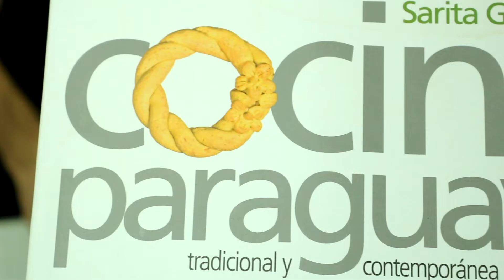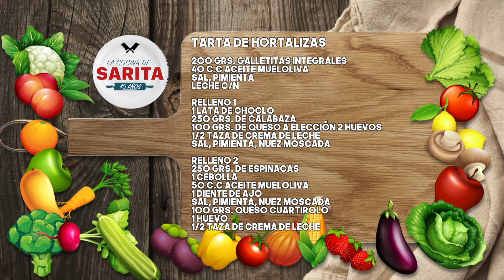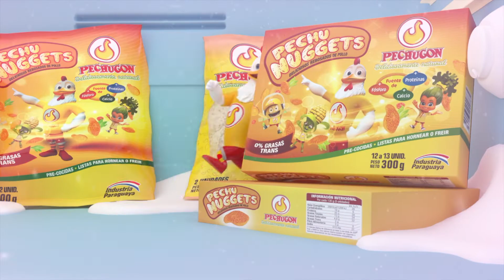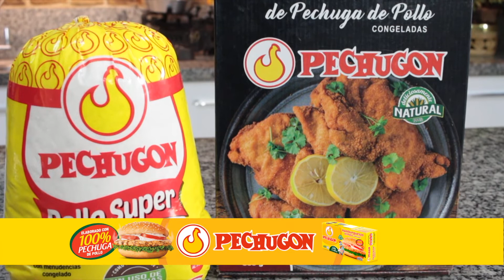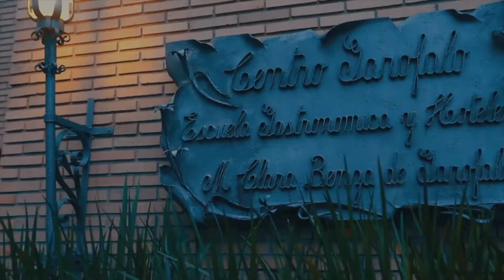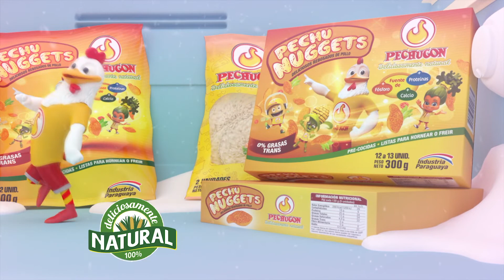La Cocina de Sarita - Tarta de Hortalizas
Ingredientes - Tarta de Hortalizas

200 grs. galletitas integrales
40 c.c aceite Mueloliva
Sal, pimienta

Leche c/n

Relleno 1

1 lata de choclo
250 grs. de calabaza
100 grs. de queso a elección
2 huevos

1⁄2 taza de crema de leche
Sal, pimienta, nuez moscada

Relleno 2

250 grs. de espinacas
1 cebolla

50 c.c aceite Mueloliva

1 diente de ajo
100 grs. queso cuartirolo

1 huevo

1⁄2 taza de crema de leche